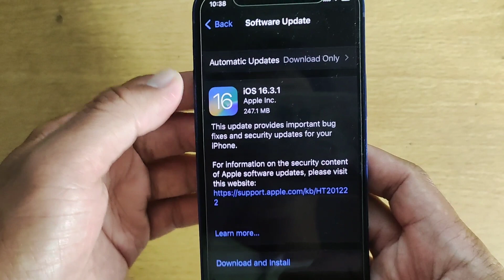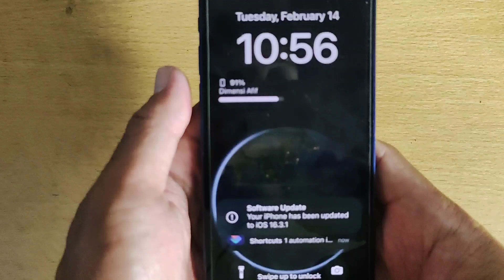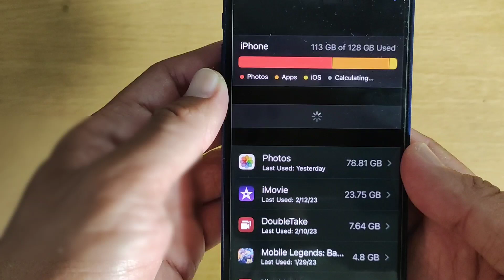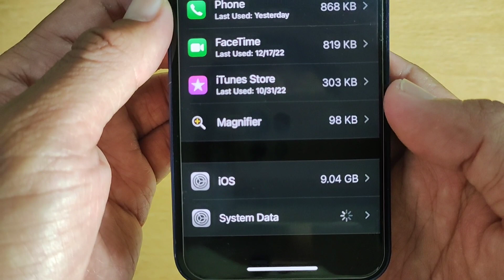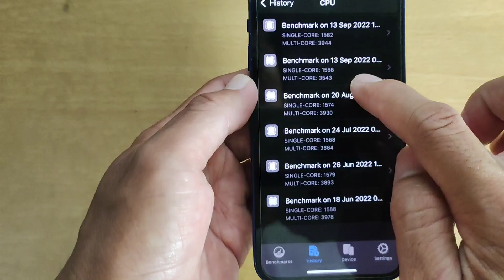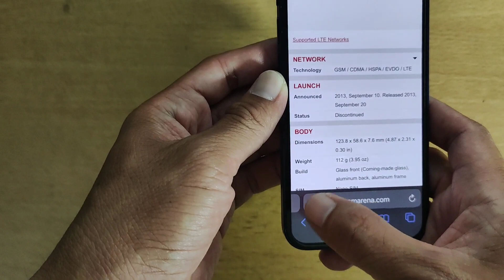iOS 16.3.1 Perbaikan Bug dan Update Patch Security ‼️ Penting Update iPhone Kalian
iPhone adalah cara terbaik untuk tetap terhubung, tetapi jika Anda tidak menggunakan iOS versi terbaru, Anda dapat rentan terhadap risiko keamanan. Di saluran ini, saya adalah toko serba ada untuk semua info yang Anda perlukan pada versi iOS terbaru – 16.3.1 – termasuk perbaikan bug dan memperbarui keamanan tambalan.